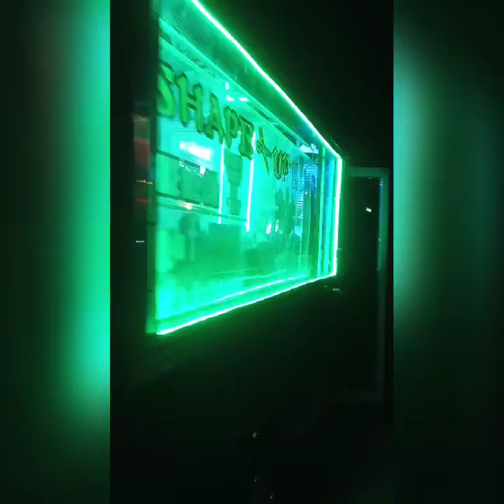SHAPE-UP KING E-MAN TAKES OVER U ST. D C ON HIS BDAY